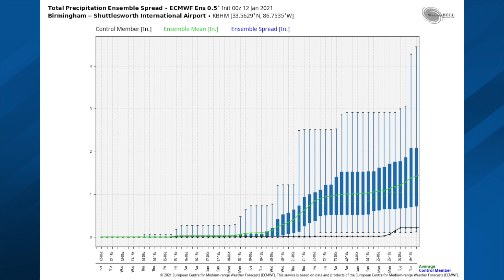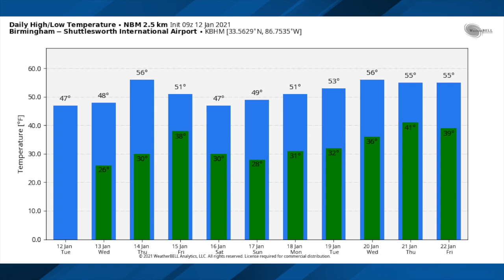January 12, 2021 Weather Xtreme Video - Morning Edition